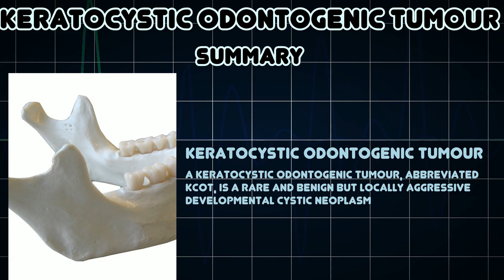Keratocystic odontogenic tumour (Medical Condition)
Symptoms, risk factors and treatments of Keratocystic odontogenic tumour (Medical Condition)

A keratocystic odontogenic tumour, abbreviated KCOT, is a rare and benign but locally aggressive developmental cystic neoplasm